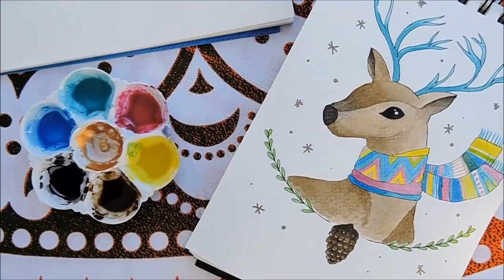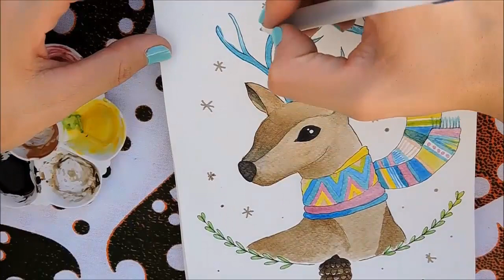CONVIERTE TUS ACRÍLICOS EN ACUARELAS EN SEGUNDOS | YOUR CREATIVE CHANNEL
Hola a todos!! En el vídeo de hoy, vamos a convertir nuestras pinturas acrílicas en acuarelas en sólo unos segundos. Este truco es increíble y es perfecto para los que no tengáis acuarelas o simplemente los que os gusten probar cosas nuevas.
Espero que os encante el tutorial y que lo pongáis en práctica.

PÁSATE POR MI TIENDA ONLINE :D

Si lo haces compártelo con todos, me encantaría verlo:D
RECUERDA SI QUIERES COMPARTIR TUS MANUALIDADES:
1. Hazle una fotografía.
2. Compartelo en Facebook, Twitter o Instagram.
3. Escribe el hashtag: yourcreativechannel.
*Al final de mes haré un vídeo con todas vuestras imágenes:DD